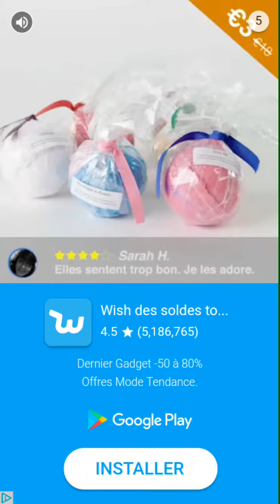Drafts PSG-OM sur draft simulator fut 18